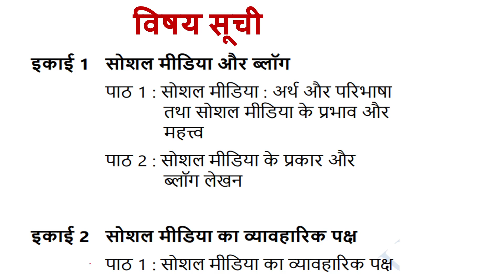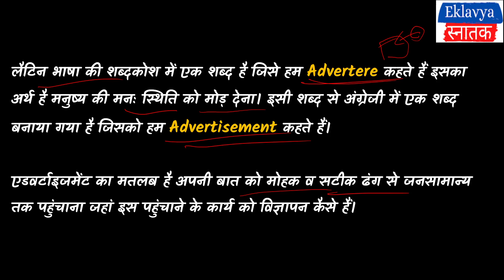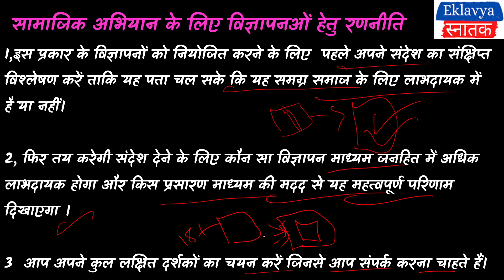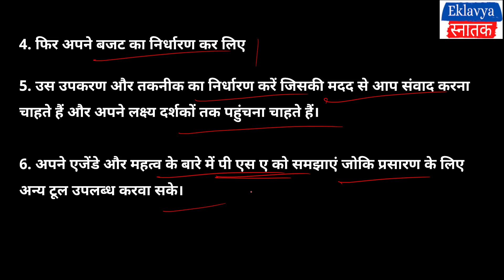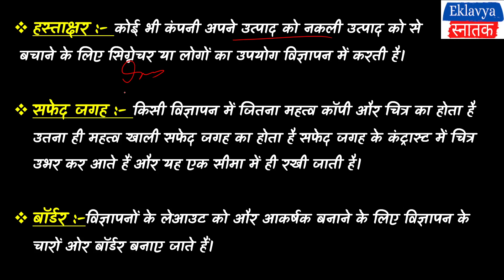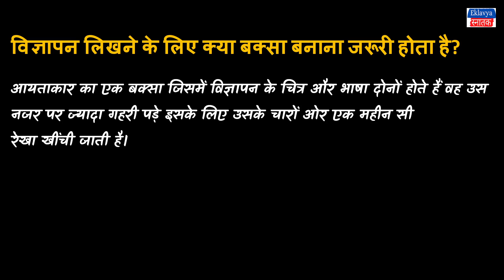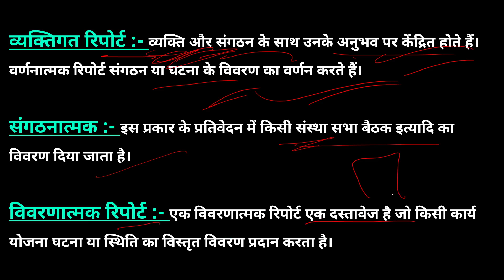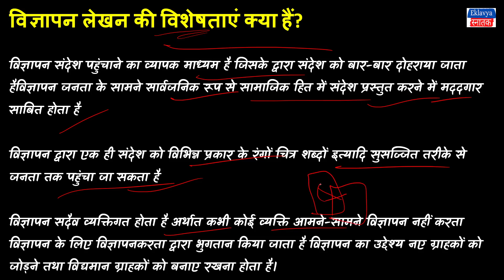सोशल मीडिया का व्यावहारिक पक्ष Unit 2 HINDI - C I Social media and blog lekhan I Sol Du Ncweb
dear students in this video lecture we are going to discuss about AEC Hindi subject ..
SKILL ENHANCEMEN COURSE - SEC

this course offered by department of commerce DELHI UNIVERSITY

this video lecture is according to new education policy

BA Programme and BA hons, first year semester 2
Social Media aur blog lekhan

सोशल मीडिया और औपचारिक लेखन

 Unit 2  सोशल मीडिया का व्यावहारिक पक्ष

1) advertisement ,
2) सामाजिक अभियान के लिए विज्ञापनओं हेतु रणनीति,
3) विज्ञापन लिखने के लिए क्या बक्सा बनाना जरूरी होता है
4)  विज्ञापन ले आउट,
5) विज्ञापन लेखन की विशेषताएं ,
6) रिपोर्ट लेखन के प्रकार

BA Programme And Hons Playlist Links for SEMESTER 1 / 2

(1) Introductory Macroeconomics ( DSC- English Medium )

(2) Basic Mathematics For Economics ( DSC- English Medium )

(3) Finance for Everyone ( SEC - English Medium )

(4) Gandhi And Education ( Hindi Medium - VAC )

(5) India`s Foreign Policy ( DSC - English Medium )

(6) Reading Indian Fiction In English ( VAC )

(7) English Fluency - 1

(8) 16th - 17th Century English drama

(9) Constitutional Values And fundamental Duties ( VAC - English Medium )

(10) Constitutional Values And fundamental Duties ( VAC - Hindi Medium )

(11) Environmental Studies ( AEC - English Medium )

(12) Ancient Societies ( English Medium )

(13) Ancient Societies ( Hindi Medium )

(14) Communication in everyday life ( English Medium )

(15) Indian Classical literature ( English Medium )

(16) Basic concept And Ideas In Education ( Hindi Medium )
                    शिक्षा की मूलभूत संकल्पना और विचार

(17) Public Administration in India ( Hindi Medium )
                   भारत में लोक प्रशासन

(18) Indian Government And politics ( English Medium )

(19) History of India 300 to 1200